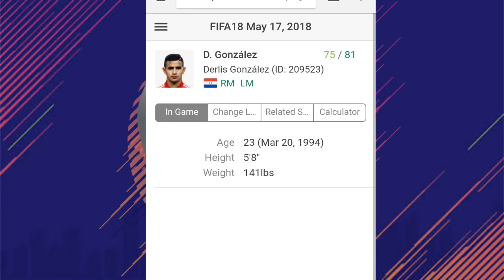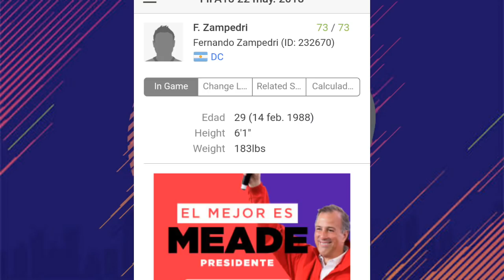Nuevos Fichajes Liga Mx Para FIFA 19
Para estar más en contacto... Saludos